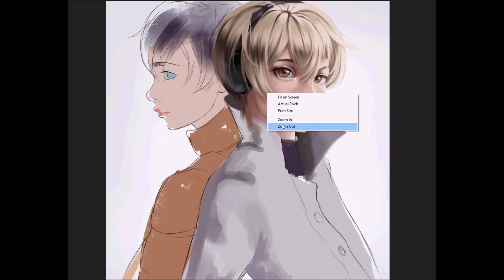ERASED - Kenya & Satoru | Speed Paint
I've been loving this anime so far. the plot twists, suspense and just overall interesting plot going on.
I ADORE Kenya and Satoru is so blunt yet precious at the same time I just had to draw them both!